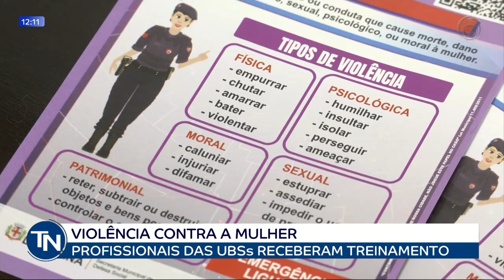10-10-23 Treinamento ensinam servidores a atender casos de violência doméstica